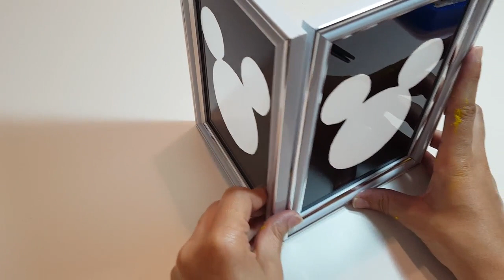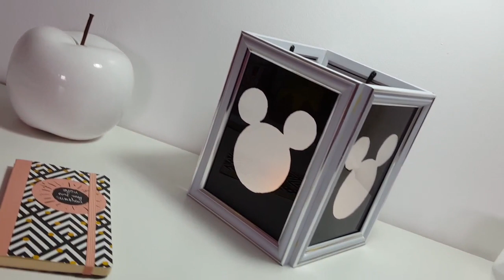DIY DISNEY 3 IDÉES / LANTERNE / MUGS / POTS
RAVIE DE VOUS RETROUVER AUJOURD'HUI POUR VOUS PROPOSER 3 IDÉES THÈME DISNEY :
MUGS
POTS
LANTERNE